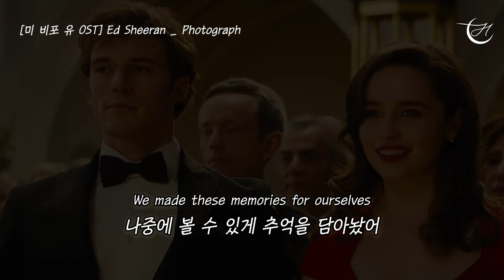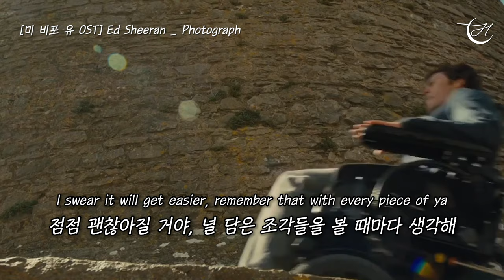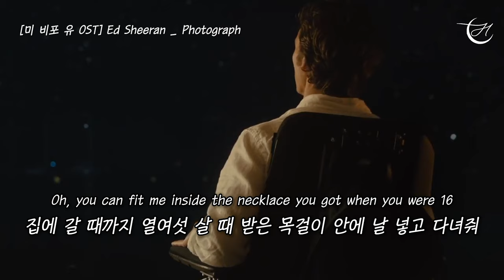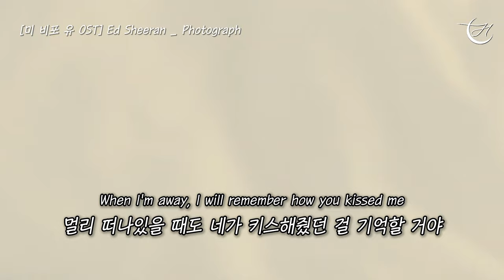미 비포 유 OST 📷 Ed Sheeran - Photograph [가사해석/번역/자막]